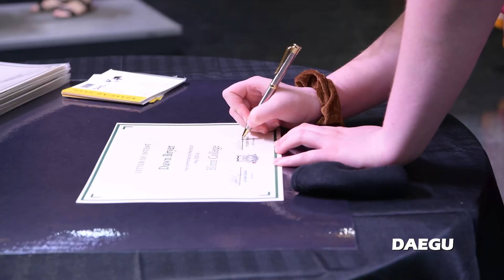AFN Daegu - DMHS Senior Signing Day